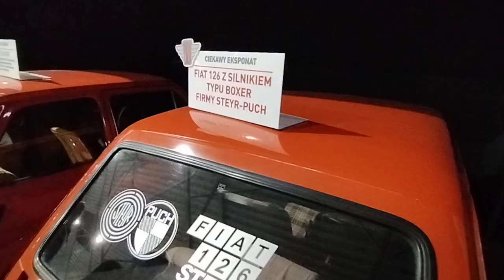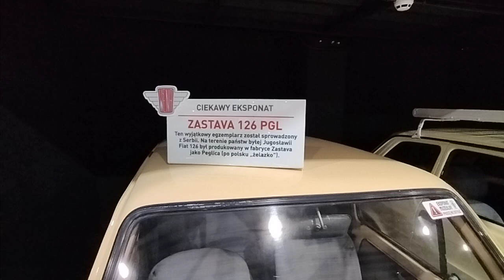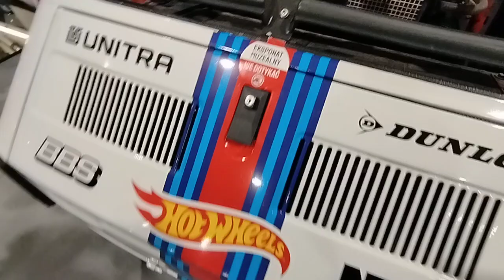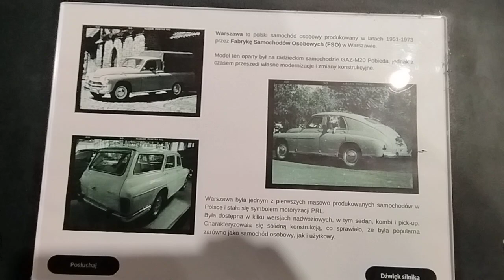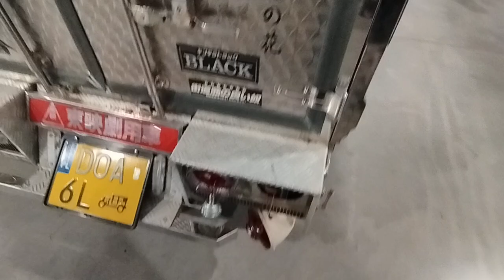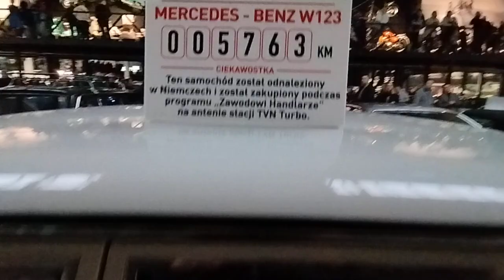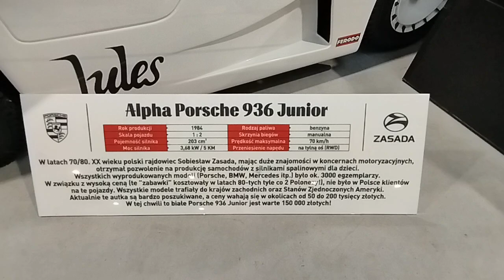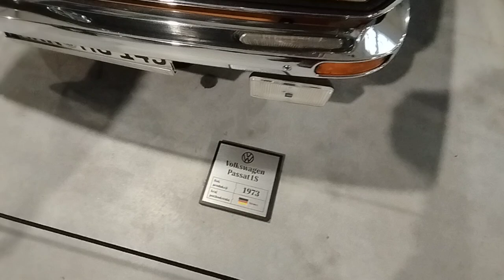Muzeum Wena w Oławie cz. 1